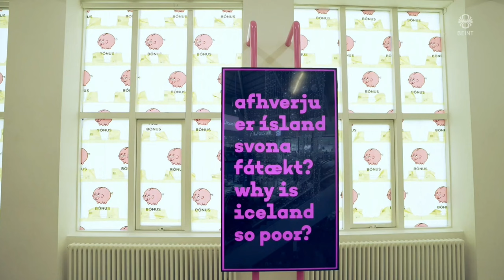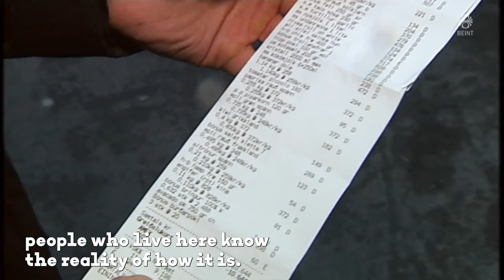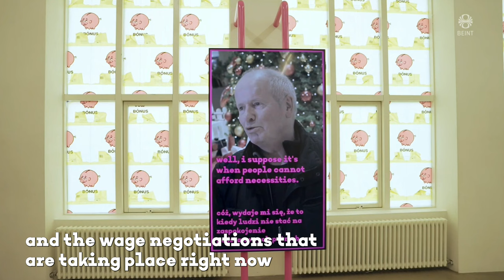Why is Iceland so poor? interview in Kastljós on the Icelandic National TV station RÚV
Artist Saemundur Thor Helgason asks the question “Why is Iceland so poor?” in a new work exhibited at The Living Art Museum in dialogue with the museum's collection.

In the days leading up to Christmas, Helgason approaches customers at the shopping center Kringlan to ask them about poverty in Iceland. Their answers unfold over three screens placed throughout the exhibition space. The videos effectively divide the exhibition into three chapters, each corresponding to the questions posed to the public — What is poverty? Is there poverty in Iceland? Why (not)? How can Iceland rise out of poverty?

The interviews resemble a style that RÚV (the national broadcasting service of Iceland) uses to report on public opinion on current issues. The conversations are impromptu, the subjects allow for a brief interruption to their last minute Christmas shopping. Within the festive decor of the winter holidays, they pause to weigh in. The passageway of the mall, generally used for circulation, to maintain the flow of commerce, briefly becomes a platform for public opinion on the economy as felt from their individual standpoints. The work takes the image of Iceland, which is quite manicured through its national travel agencies, and diversifies it – representing and platforming the different people, contradictory discussions, and real-world concerns that take place on the island. A kind of social realism, a deviation from the highly manicured image of Iceland created by its tourism board.

The aesthetics of the exhibition are inspired by the graphic identity of Bónus, a chain of grocery stores that was originally founded to provide their customers with the lowest possible food prices. In his installation, Helgason covers the windows of the museum with shopping bags from Bónus arranged in a pattern that transforms the light in the space. The three screens are presented on pink steel pipes, inspired by the interiors of the stores.

“Why is Iceland so poor?” surfaces the concerns of the nation today, while simultaneously considering it as part of ongoing conversation on the lived experience of Icelanders. Amongst the 3 screens are different artworks from The Living Art Museum’s collection, meticulously chosen in correspondence to the answers of Helgason’s interviewees. The selection proves that poverty, contrary to the image-production of the nation, has deep roots into Iceland’s society. These works and these answers serve as an open forum on wealth and its unequal division in society today.

Artists: Ásta Ólafsdóttir, Bjarki Bragason, Daði Guðbjörnsson, Erling Klingenberg, Geoffrey Hendricks, G.Erla, Hildur Hákonardóttir, Íris Elfa Friðriksdóttir, John Cage, Niels Hafstein, Rúna Þorkelsdóttir, Snorri Ásmundsson, Steingrímur Eyfjörð, Sæmundur Þór Helgason, Wiola Ujazdowska.

Curator: Odda Júlía Snorradóttir

Graphic design: Gabriel Markan
Videographer: Arnar Ásgeirsson
Producer: Odda Júlía Snorradóttir
Metal work: Helgi Þór Jónsson
Special thanks: Brianna Leatherbury
and Hrafnhildur Helgadóttir.